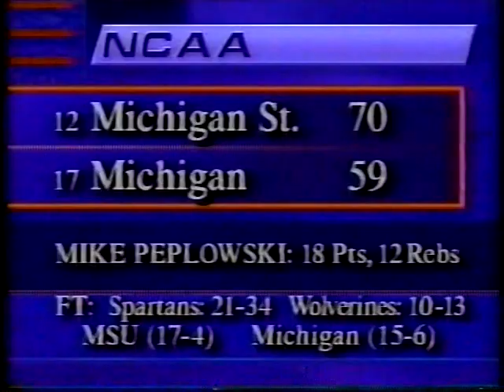1992 College Basketball Highlights February 15-22